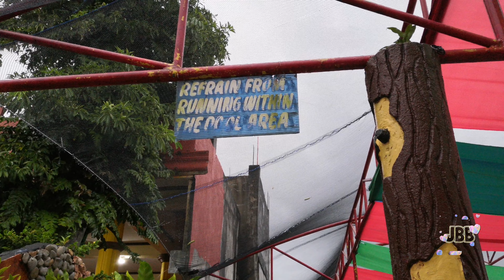Philippines Resorts, Barrios Kids Pool | JBB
Located at Barangay San Juan, Sto. Domingo, Albay Philippines. Join us with my college classmates in the beautiful resort of Barrios Kids Pool.

1st Outing with my College classmates

I just wanted to apologize for moving video footage. I just holding my phone to take a video for you.

This channel and its contents are solely owned by JBB Ph. Unauthorized use of our content such as reposting, redistributing, inserting clips into your videos, reaction videos, or reuploading to a new channel without prior permission is a criminal offense under the Philippine Copyright Law.